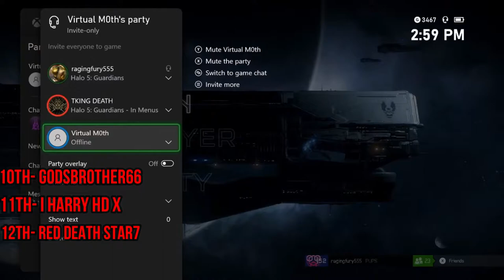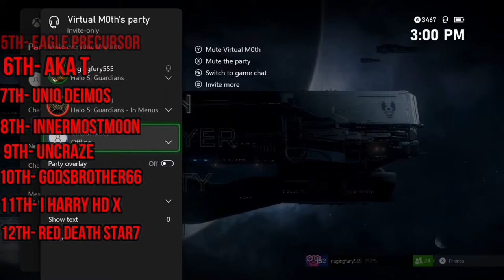Who Will Win?! | Quenched Gaming's Infection Tournament Finals | Halo 5 Infection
Todays video brings the stream highlights from Quenched Gaming's Winter infection Tournament. This was really fun to play so I hope you enjoy the gameplay :)

You might not be able to hear me as well again :/